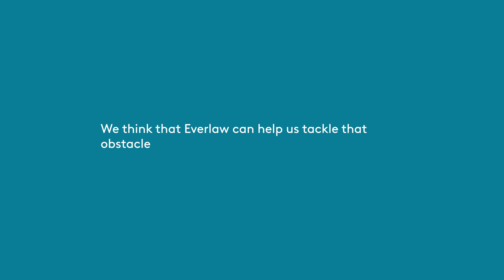HP + Everlaw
See how HP put an end to spiraling litigation costs, bringing predictability and transparency to their ediscovery process.